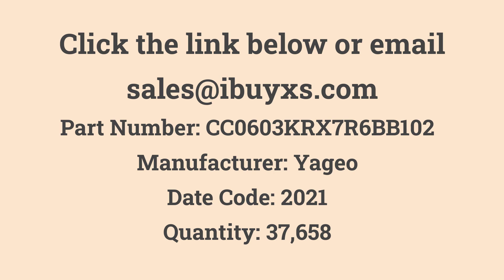CC0603KRX7R6BB102 Yageo in Stock at iBuyXS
Yageo

CC0603KRX7R6BB102
CAP CER 1000PF 10V X7R 0603
Quantity: 37,658